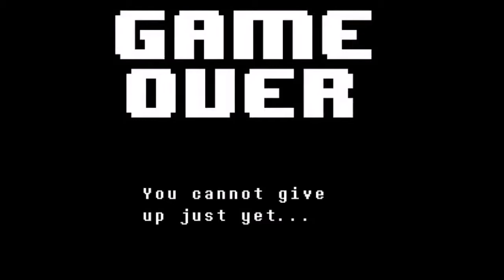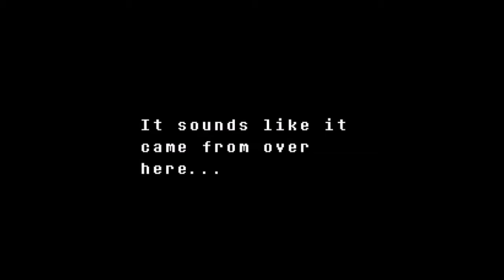Undertale #6 You can stand under my umbrella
ella. ella. ella.